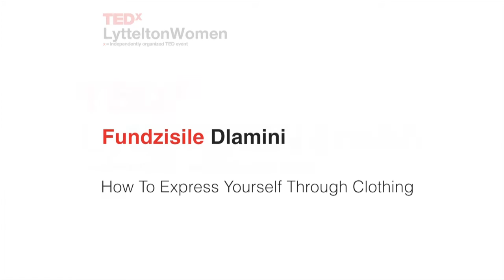The reluctant innovator | Fundzisile Dlamini | TEDxLytteltonWomen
How do today's youth become successful entrepreneurs? This talk explores the challenges faced by youth and some possible solutions that could make the entrepreneurial journey a little bit easier.

The creative director and owner of Zubani Investments. Fundzisile’s Zubani brand designs they offered personalised clothing and accessories with a global appeal. Fundzisile has worked with local artisans to create items that inspire positive change. The Zubani clothing line focused on making inspired clothing with a
contemporary twist, while adhering to Fair Trade Principle of poverty alleviation and the creation of a sustainable development.